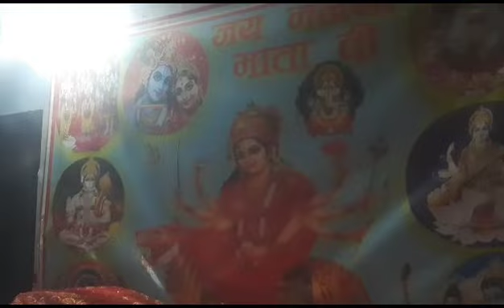🙏🌹नई भेंट ~ मां ज्वाला झोली पादे खैर🌹🙏 || Shakti Jagran Party || 🌹 At समकड़ 🌹